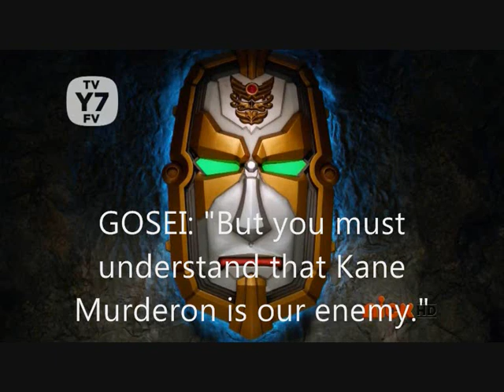From Stone Back Into Fur!